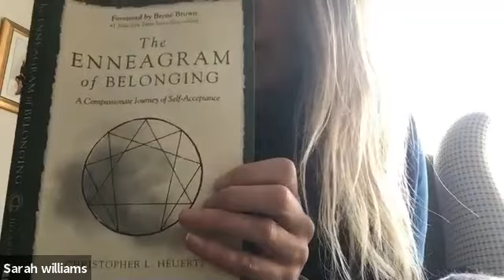Weekly Webinar 28th March 2021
Another great webinar with lots of wonderful insights and sharing.  These Full Moon energies are pretty powerful which is enabling us to really release some deep seated stuff.  Today's meditation focused on sending love to the Earth and helping to transform and transmute some of the density of fear that surrounds us at this time.  Hope you enjoy!

Join our online community and gain access to a collection of tools and experiences that will support you in these turbulent times

This recording is a copyright of Spirit Pathways - Kate Spreckley.